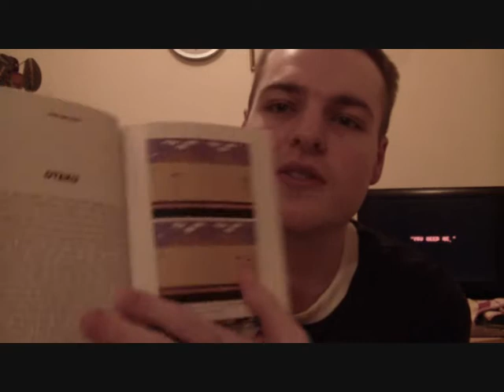Video gaming books - Part 2 of 2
Thought I'd take sometime to show and have a chat about what I've been reading recently. Also wanted to give a shoutout to airrunner85 and blacklily8.